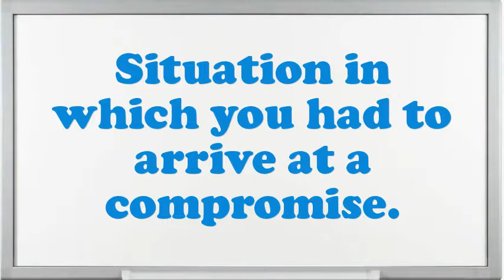Superintendent Power interview questions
Interview Questions for Superintendent Power.What would be your leading endowment as an Superintendent Power job?What extreme challenges presently do you think an Superintendent Power is facing?Why do you think you are eligible for the position of Superintendent Power?Give me an example of a high-pressure situation?What was the most complex assignment you have had?